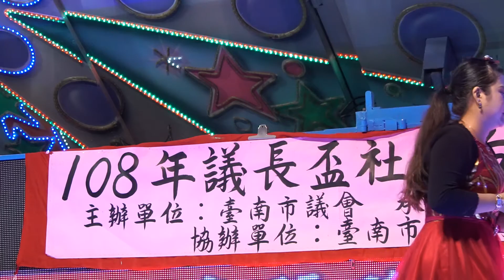福德盃 第二屆 分組 全國歌唱比賽 2019年10月2O日(日)